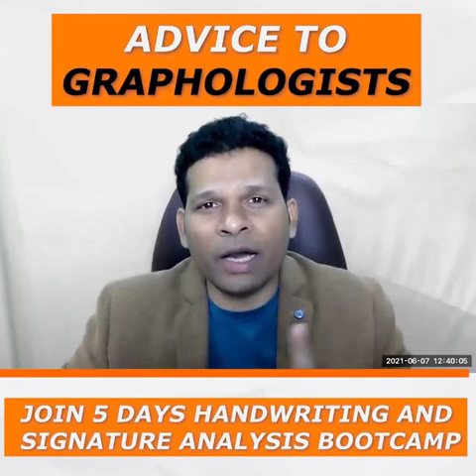Advice to Budding Graphologists